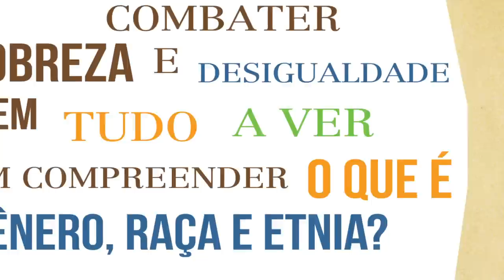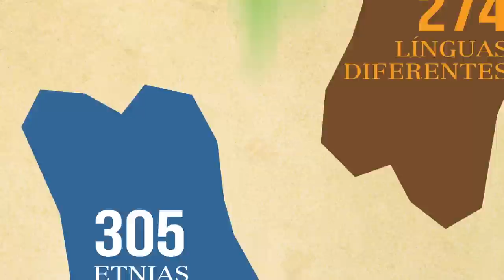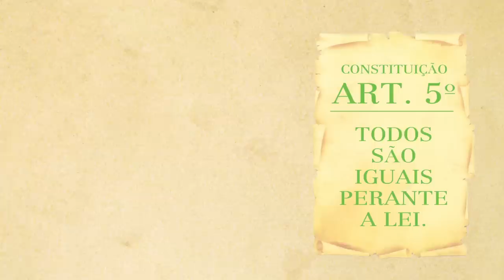Vamos falar sobre Gênero, Raça e Etnia?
*** legendas em inglês disponíveis ***

Você sabia que combater pobreza e desigualdade tem tudo a ver com compreender o que é gênero, raça e etnia? Mulheres, negros e indígenas ganham menos, têm menor escolaridade, não conseguem representatividade política e sofrem violências constantes.

Sobre a sub-representação de mulheres, negros e indígenas na política brasileira